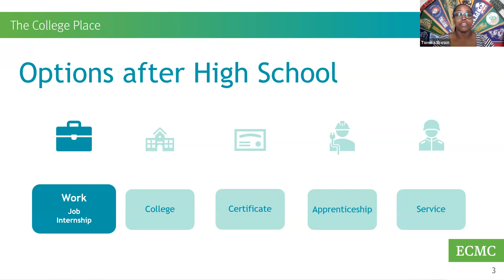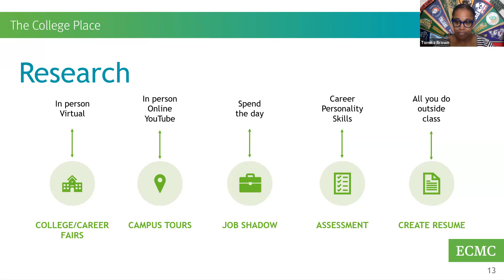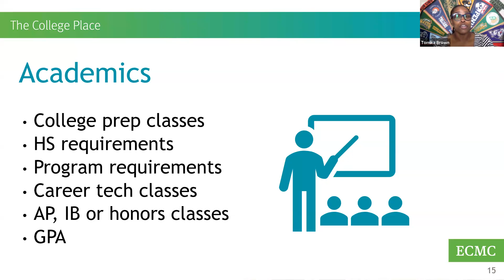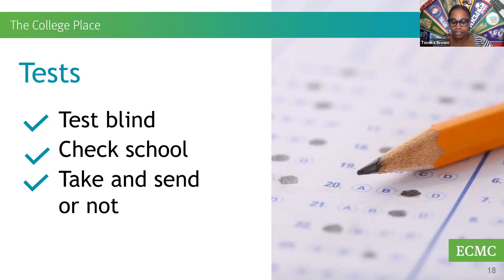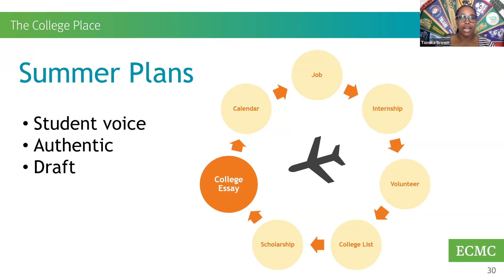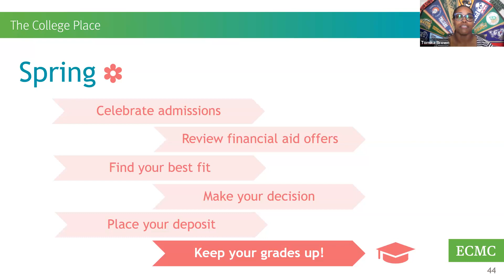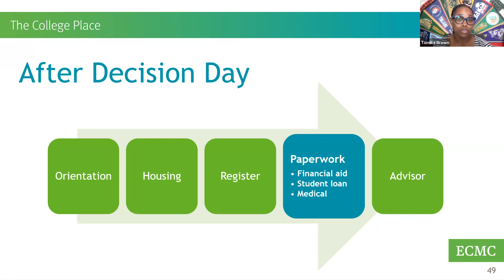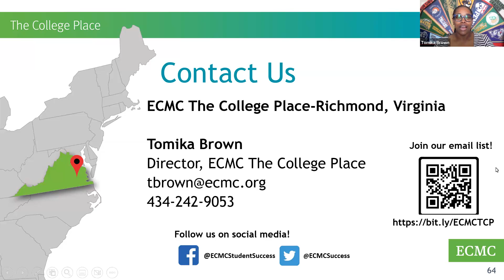Preparing for College as an 11th or 12th grader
This video is a virtual workshop, hosted by ECMC The College Place-Richmond that provides insight and direction to help students who are high school upperclassmen (grades 11 and 12) in planning for the college admissions and financial aid processes!

This talk highlights:
Paying for College
Financial Aid
College Admissions
College Applications
College Planning Timeline